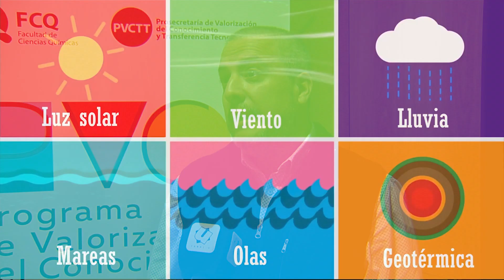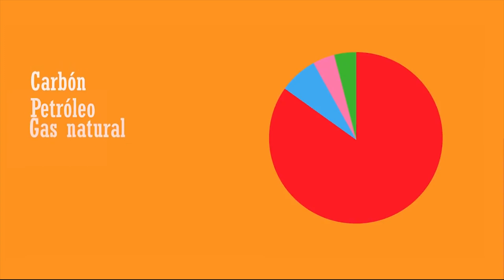CADIEC firmó un convenio con la FCQ para impulsar proyectos I+D+i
El ing. Román Domingo Jesús Irazuzta, presidente de CADIEC dialogó junto a Canal U y brindó detalles del nuevo acuerdo que implica la recuperación de baterías de litio en desecho junto a la fábrica cordobesa Ithurbide.